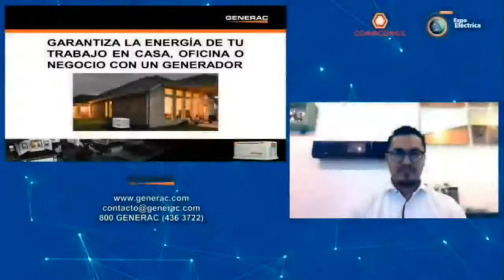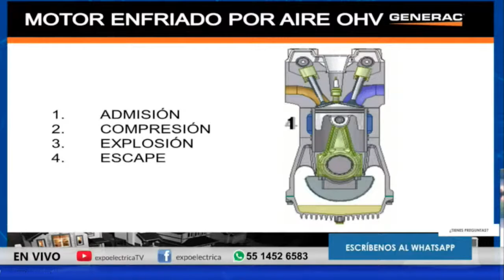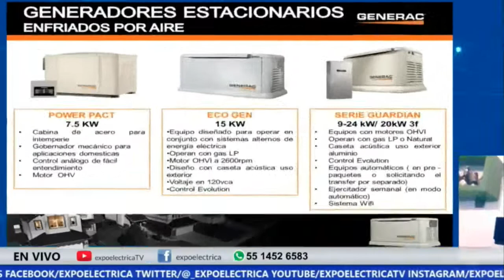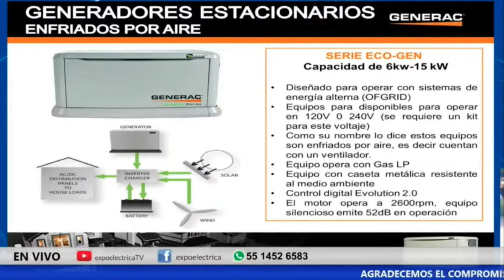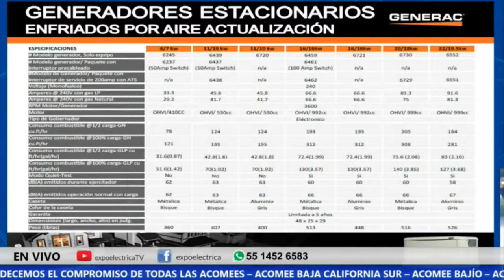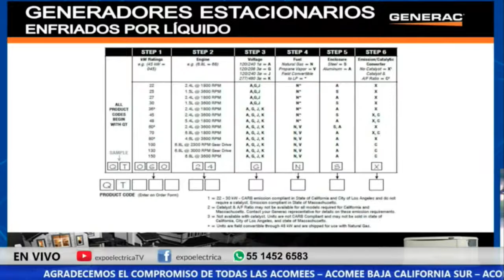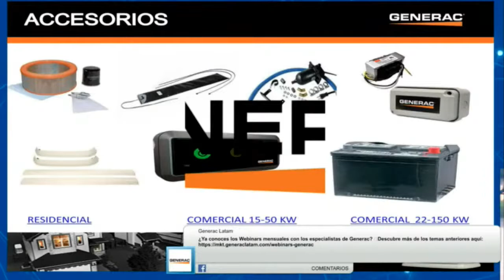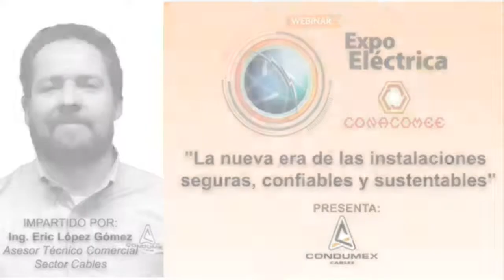Retransmisión: Garantiza la energía de tu trabajo en casa, oficina o negocio | Generac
Bienvenido a la retransmisión de nuestro webinar "Garantiza la energía de tu trabajo en casa, oficina o negocio con un generador" Impartido por Erick Casales, Sales Manager de Generac.

En esta sesión Erik Casales, Sales Manager de Generac nos
 hablará de un gran aliado que garantizará tu energía, para poder así llevar a cabo todas tus actividades y
 ayudarte ante esta nueva normalidad. En esta sesión hablaremos sobre Generadores de energía y conoceremos:

- Cómo hacer la selección de un generador adecuado para tu instalación eléctrica

- Gas vs Diésel para uso doméstico

- Monitoreo wifi de tu equipo mediante para el control total del suministro eléctrico de emergencia